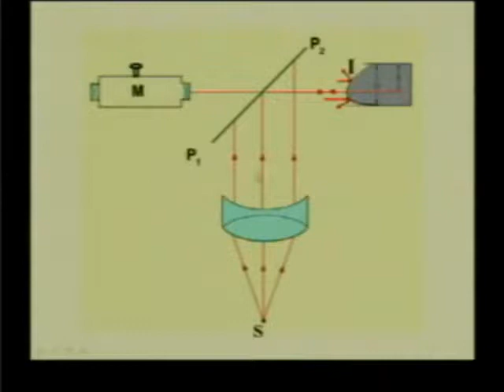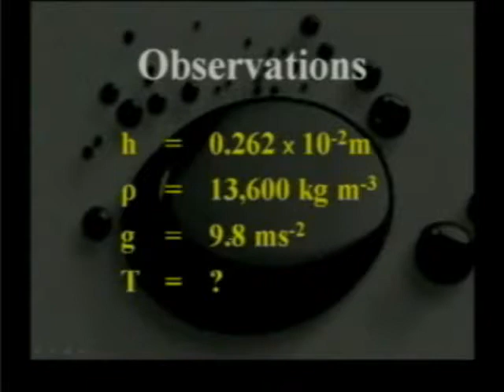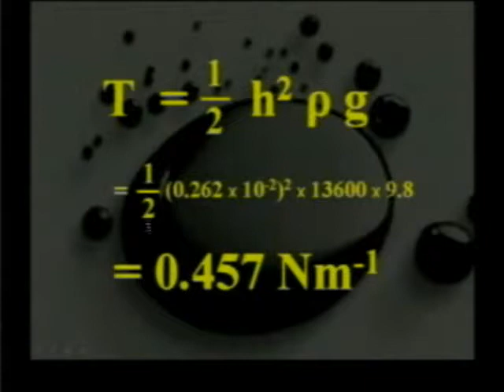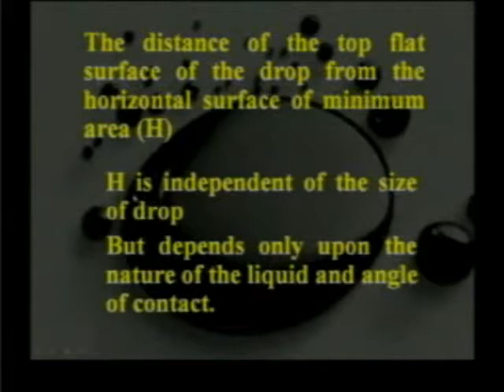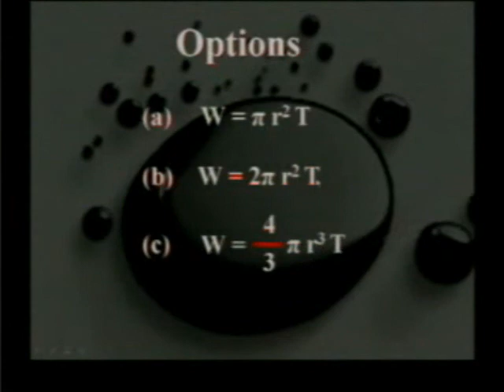Subbiah Pandian Surface Tension 4 Quiencke Drop Experiment 5 in English